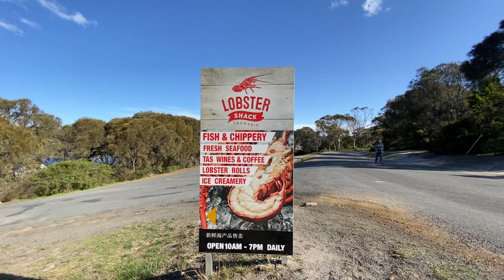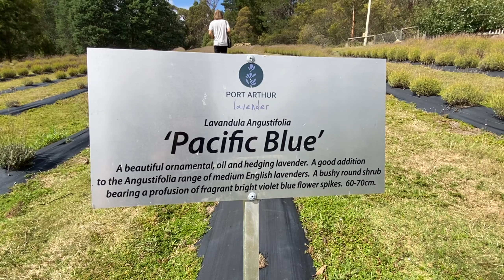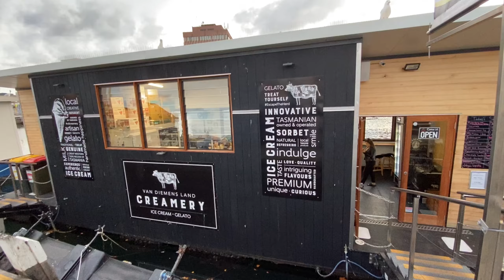Tasmania Trip Week 2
Started our second week in Tassie at Bicheno on the East Coast and finished down in Hobart for the long weekend. Hope you all enjoy!